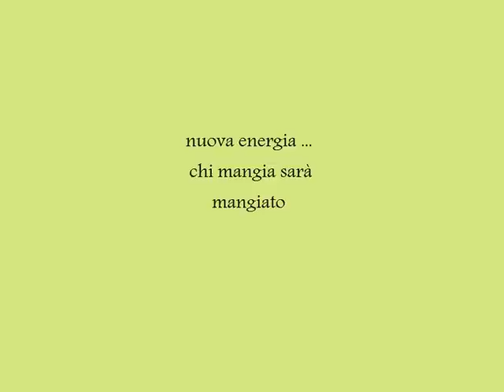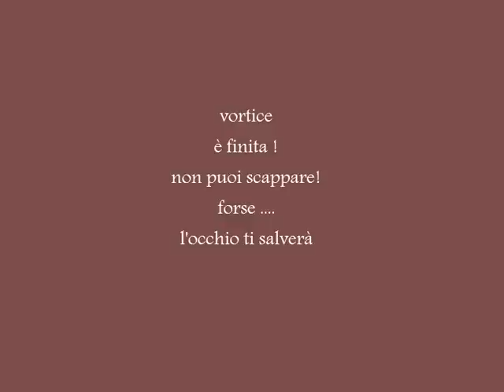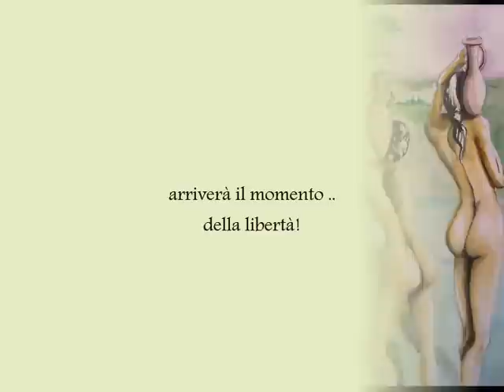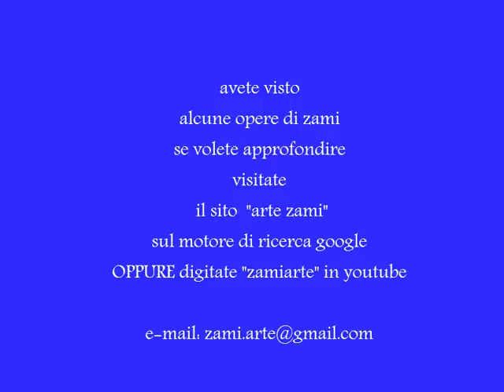zamiarte riflessioni e pensieri rev1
Riflessioni di luce dorata , oppure riflessioni sull'esistenza e i valori base per la vita. Opere pittoriche e di grafica che interpretano le emozioni della lotta per la sopravvivenza. Un uso di materiali e tecniche miste ,dalle vernici metalliche,al collage , al poliuretano, alle colle, graniglia, vetri ecc.